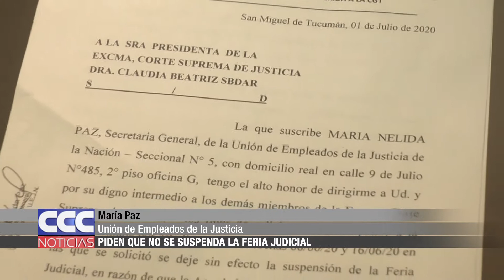10 María Paz Suspensión de la Feria Judicial